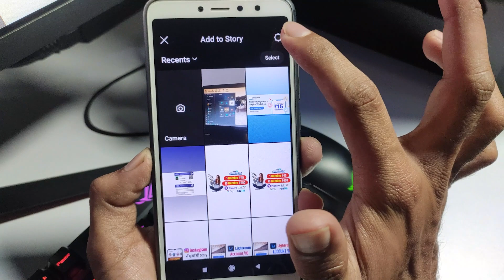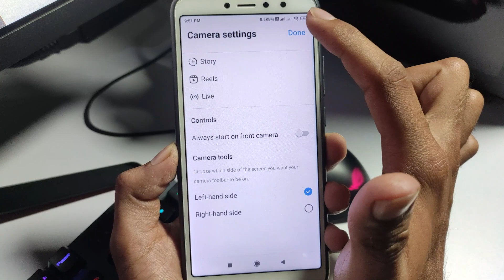Instagram story hide kaise kare | How to hide instagram story from someone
insta story hide kaise kare
how to hide story from all followers on instagram

Friends my self " Avi " and you'rwatching " Tech youtuber avi " Youtube channel in this channel you will learn about technology, Internet, Social media, software, Mobile application, Gadgets review, Unboxing and much more..